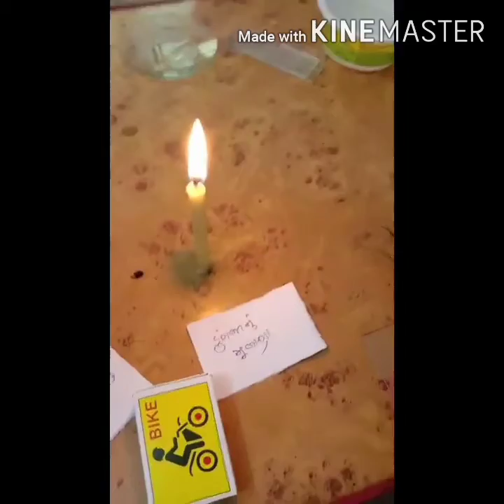12 science biology practical no 6